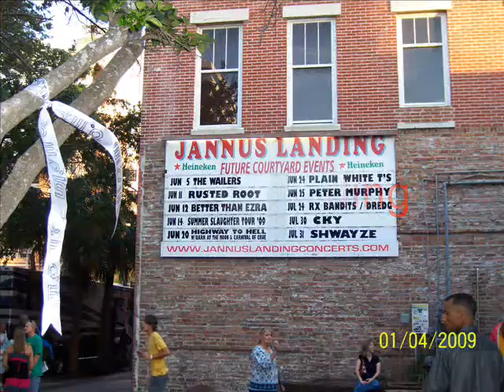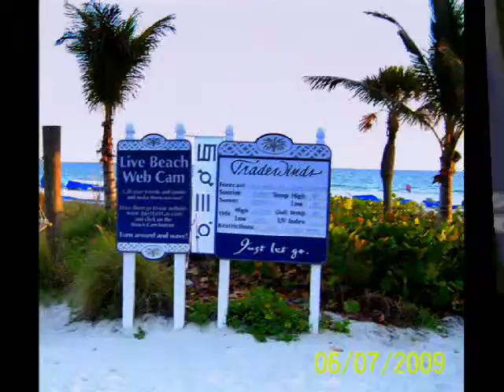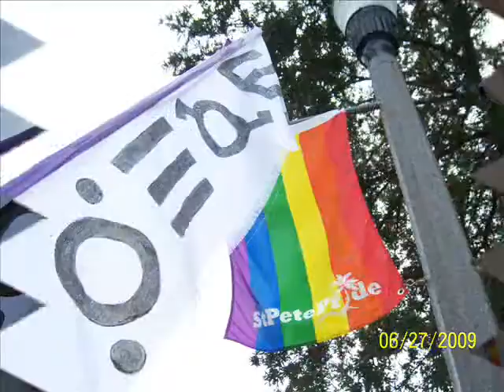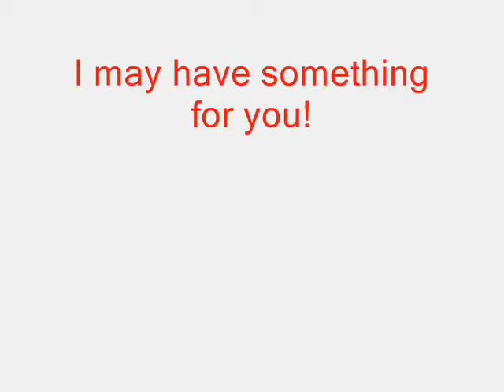The glyphing of St. Petersburg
The Mission: Spread the word, display the glyphs
The Result: glyph one; mission accomplished, to be continued.